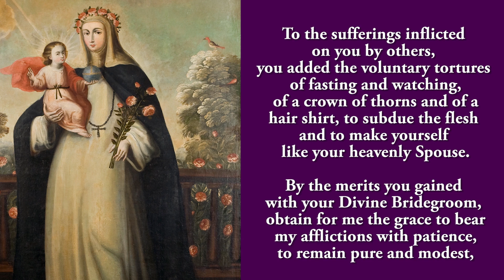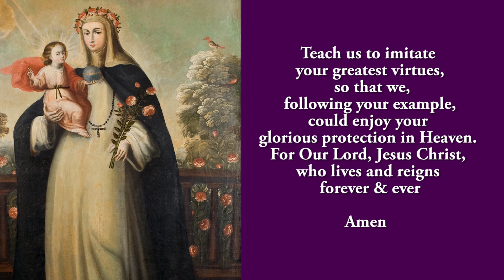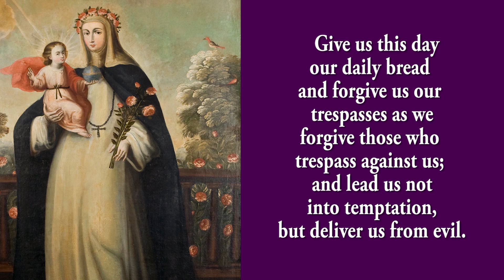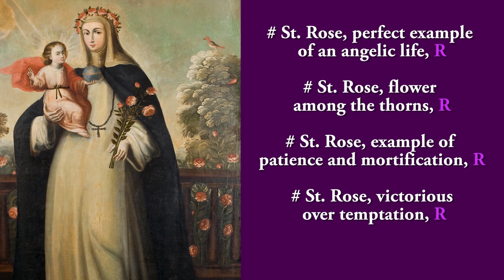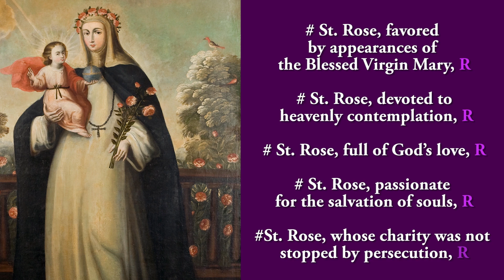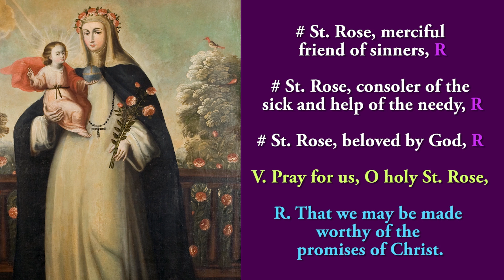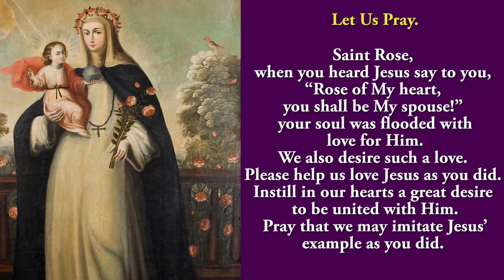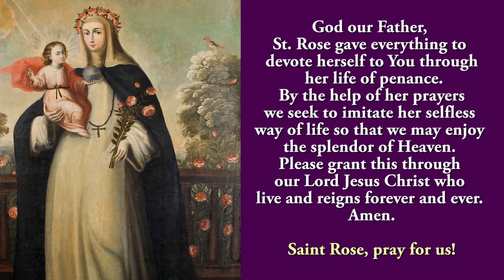🙏Pray Along 🙏4th Novena To St Rose Of Lima 🙏 17 Aug 2024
the fourth novena to St Rose Of Lima